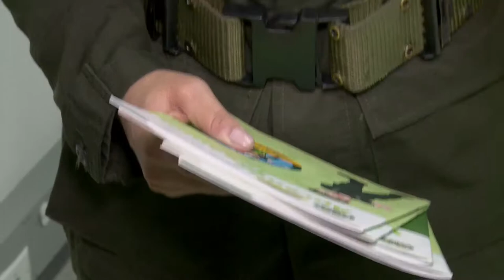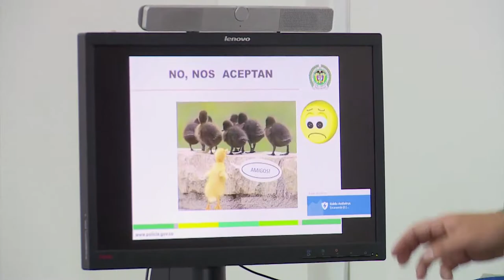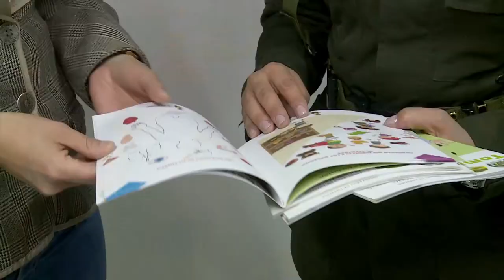Puntos digitales, entornos de formación y prevención contra las drogas I C38 N6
Gracias al apoyo del Ministerio TIC, las autoridades de la localidad de Suba, en el norte de Bogotá, trabajan temas de seguridad, capacitación y prevención del uso de drogas y peligros en la red.